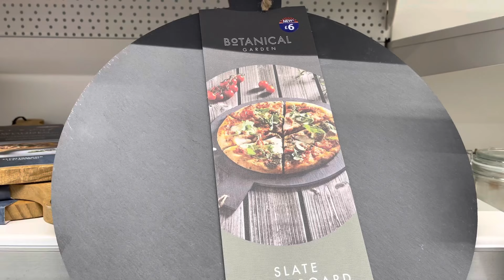WHAT'S NEW IN B&M‼️ B&M COLLECTION || COME SHOP WITH ME || HAUL LIFE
So grab a cuppa relax and enjoy

Haul Life xx